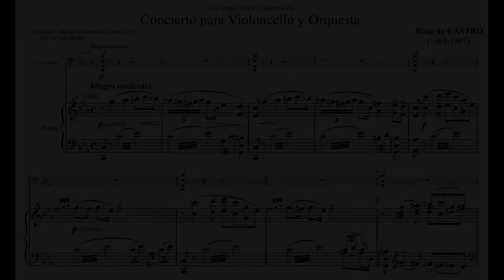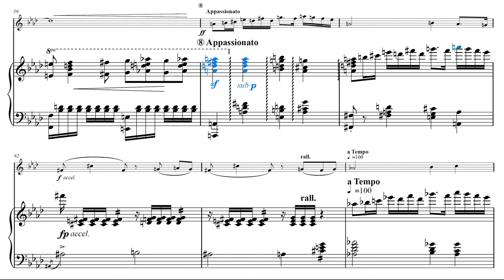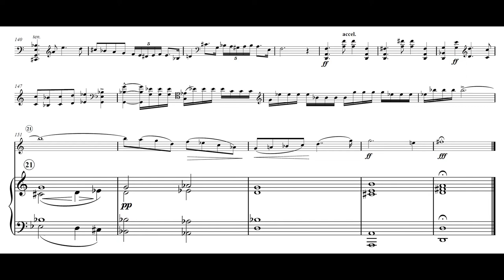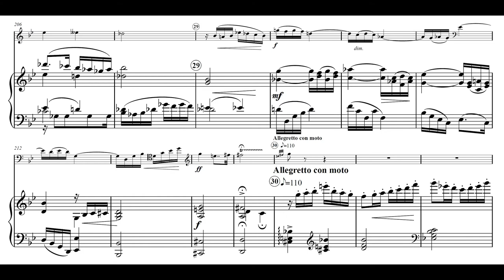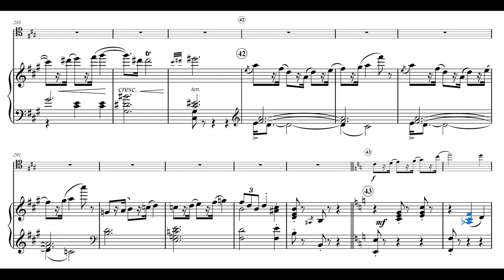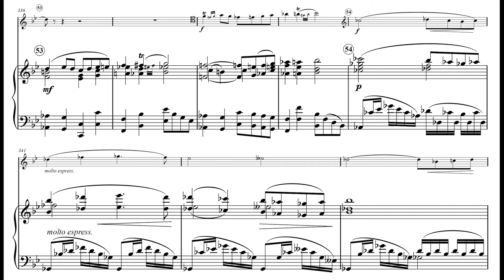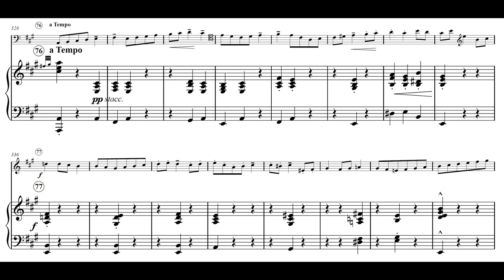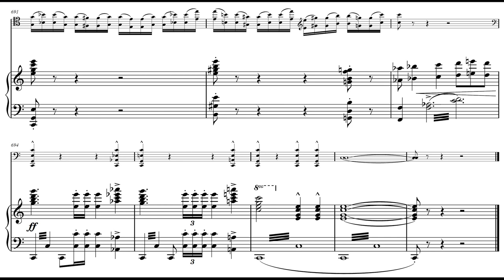Ricardo CASTRO: CONCIERTO EN DO MENOR para Violoncello y Orquesta (1902){Pno-Reducción}[Vídeo-Score]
Interpretación: José Miramontes Zapata & Orquesta Sinfónica de San Luis Potosí
Violoncello: Vladimir Sagaydo

[Grabación efectuada en Enero de 2014; Teatro de la Paz, SLP-MX]

Ricardo Rafael Castro Herrera (Nazas [Durango], México] 07/II/1864 † 28/XI/1907 Ciudad de México)

En el siglo XIX era complejo para un músico mexicano delimitar su producción entre lo propio y lo universal, las preferencias artísticas en el país no obedecían a Idearios que propusieran diferenciarse de los estándares europeos y en suma, habría de considerarse que México en la mayor parte de ese siglo (entre 1821 y 1867; bueno, en realidad hasta 1876) se caracterizó por su inestabilidad política, conflictos armados internos, intervenciones foráneas, salvajes endeudamientos (gracias a ciertos "Liberalismos" irresponsables), carencia o estructura paupérrima de un sistema educativo público básico (según el primer censo nacional que se efectuó en 1895, México tenía poco más de 12 millones de habitantes y de esta cifra, cerca del 90% de la Población mexicana no sabía Leer ni Escribir); por ello es que -lo anterior en su conjunto- la 'Cultura de la Época', siguiendo los cánones Civilizatorios del siglo XIX, fuese largamente cultivada por Particulares acaudalados o por el mecenazgo del clero

Ese es medianamente el contexto histórico en el cual nació Ricardo Castro, uno de los músicos clásicos más ilustres y mejor dotados que haya tenido México en su era moderna, la musicología profesional contemporánea le califica con justa razón como 'El último romántico del Porfiriato' en cuanto a su quehacer artístico-musical; las obras de Castro simbolizan toda una época en la cual México -en su tránsito por el Positivismo- se propuso seguir la refinada Moda 'a la Française' y el culto por la equilibrada Belleza.

Castro inició a los 6 años su instrucción musical en su entidad natal con Pedro H. Cisneros de forma privada, su padre, Vicente Castro, al ser electo diputado federal por Durango para el Congreso de la Unión, trasladó a toda su familia a la capital del país a fines de 1877. Al poco tiempo de su arribo Ricardo ingresó al Conservatorio y prosiguió sus estudios con Juan Salvatierra (piano) y Melesio Morales (composición); añadió a su perfeccionamiento interpretativo estar bajo la tutela particular de Don Julio Ituarte, considerado como el más excelso pianista de su tiempo en México. Castro concluyó sus estudios del Conservatorio en 1883, un año antes había ganado dos Concursos de Piano (ambos efectuados durante las Ferias Regionales de Querétaro y Veracruz) y por ello en 1884 el gobierno mexicano lo envió a la Exposición Industrial y Algodonera de Nueva Orleans, donde Castro logró sus primeros triunfos internacionales como concertista; siguió una gira artística por los EEUU cultivando su prestigio en Chicago, Filadelfia, Washington y Nueva York.

Retornando a México tras esta gira, Castro colaboró en la fundación de las Sociedades Anónima de Conciertos y Filarmónica Mexicana, ambas 'para el estudio y divulgación de la música clásica en el país'; en 1900 ingresó como catedrático del Conservatorio y en 1902 efectuó una Gira por 17 ciudades del país como requisito para que el gobierno porfirista accediese a otorgarle una beca para viajar a Europa e incrementar su calidad artística.

CONCIERTO PARA VIOLONCELLO Y ORQUESTA

Esta obra tiene la grata fortuna de ser el primero de su especie que haya sido compuesto por un músico mexicano, su estreno contó con la participación del violonchelista belga Marix Loevensohn (dedicatario de la obra) en la Sala Erard de París el 6 de abril de 1903. Año y medio después sería reinterpretado el 28 de diciembre de 1904 en la Sala del Jardín-Zoológico de Amberes, Bélgica; con Loevensohn en su papel solista y Edward Keurvels al mando de la orquesta; la Revista 'La Fédération Artistique' comentó sobre el evento lo siguiente:

"El Concierto [de Castro] está construido sobre un tema profundamente emocional... en la Introducción, se revela toda su profundidad cuando el Violonchelo ataca su parte. La obra se sostiene brillantemente en el Andante y el Vivo. Leovensohn le prestó toda su elocuencia vigorosa y cálida, de suerte que la bella obra produjo todo su efecto"

Una circunstancia importante a considerar es que este Concierto (concebido por Castro en 1895) posiblemente sea la re-elaboración de 2 obras anteriores -actualmente extraviadas- la 'Melodía Op. 12' y una Polonesa (sin Op.) más los agregados pertinentes una vez que fue escrito cabalmente. Esto se deduce así porque Castro en 1893 envió un listado de sus obras a Enrique Olavarría y Ferrari, en la cual el propio compositor testifica la producción de ambas obras 'para violoncello con orquesta'. La musicología experta confirmará rotundamente esto en algún futuro.

En 1983 el maestro Eduardo Hernández Moncada realizaría una acuciosa reducción -de toda la plantilla orquestal- al piano de este Concierto; versión que es la puesta a disposición en el presente vídeo-score.